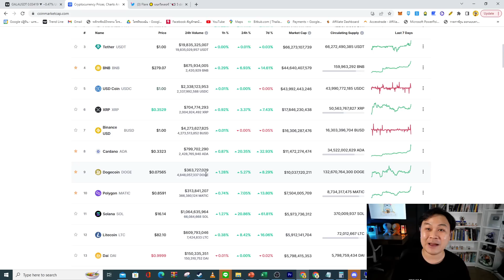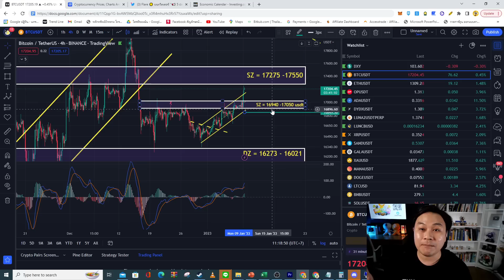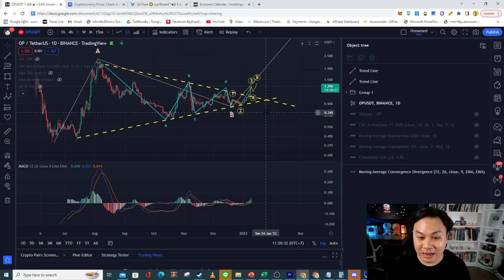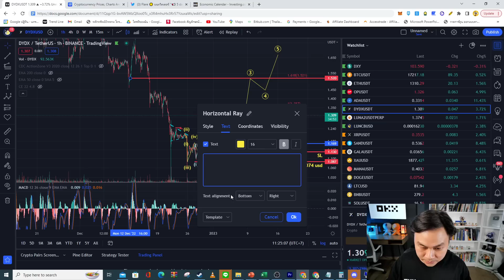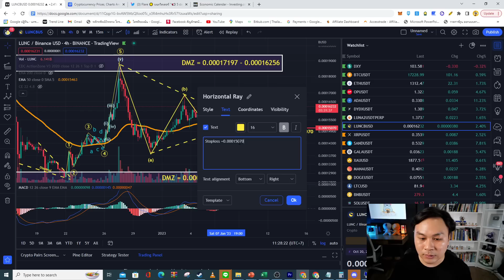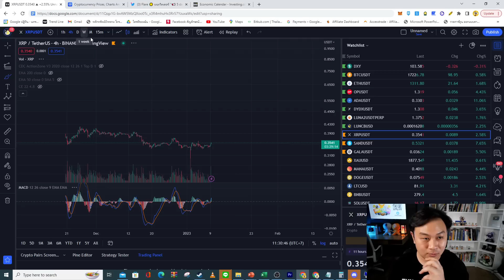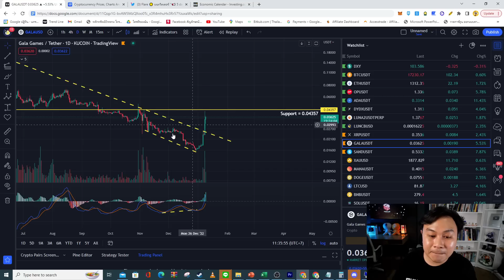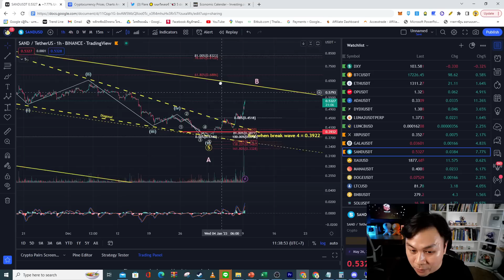(9 ม.ค. 66) ADA สุดจัด +44% จากหลุม / กลุ่มเกมมาแรง GALA, SAND ดีดยกแผง l กราฟบิดคอยน์และคริปโต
👍 หากต้องการทราบข้อมูลหรือคำถามใดๆ สามารถมาถามได้ที่
✍ คอร์สเรียนวิเคราะห์กราฟ
🏠 กลุ่มคุยเรื่องเทรด Wave125i (Free)
🤝 สนับสนุนพวกเราโดยสมัครลิ๊งนี้ OKX ได้ส่วนลดค่าธรรมเนียมคือ 25%
🔖 สารบัญเนื้อหา
00:00 Intro
00:19 ภาพรวมตลาดคริปโตและประกาศตัวเลขต่างๆ
01:08 Flare (FLR) Airdrop ในตำนานของ XRP
02:39 BTC (Bitcoin)
04:27 ETH (Ethereum)
05:25 OP (Optimism)
07:40 ADA (Cardano)
08:58 DYDX
11:00 Luna2 (Luna 2.0)
12:10 LunC (Luna Classic)
13:11 XRP (Ripple)
16:03 GALA (Gala Games)
19:14 SAND (SANDBOX)